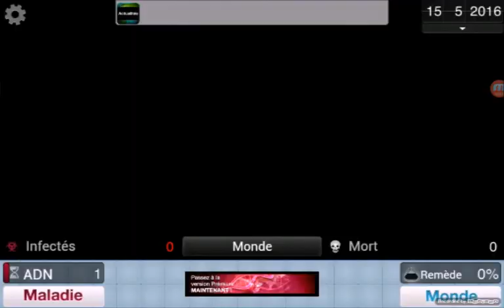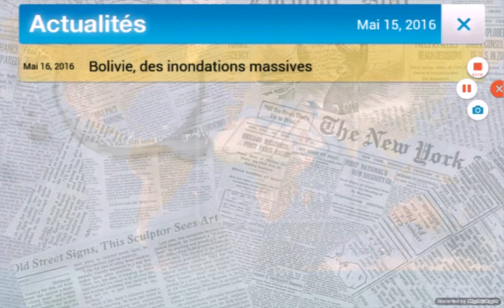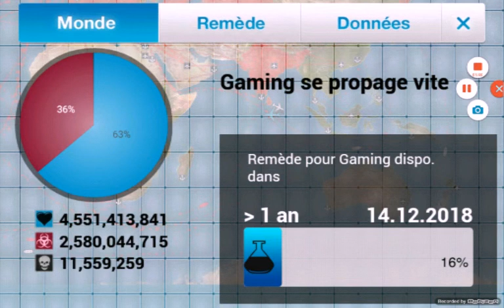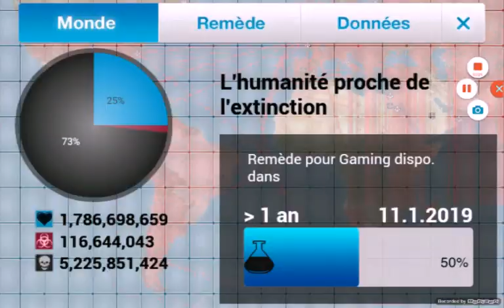J'infeste le monde la maladie gaming